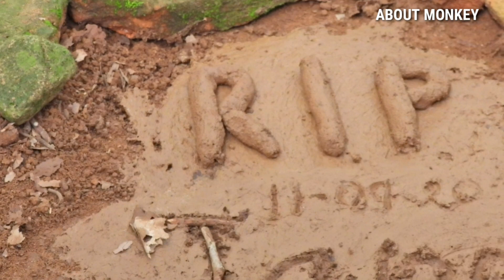Breaking News! RIP Monkey Janet She Passed Away By Traffic Accident, May God Bless Her!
0:00 | Breaking News! RIP Monkey Janet She Passed Away By Traffic Accident,  May God Bless Her!

Hi Guys, Welcome to About Monkey Channel.
I will upload daily nature monkey videos and I Would like to apologize if I get my mistakes about filmming to make your feel sad but I will try all my best to correct and let you understand some of the monkeys.
Thanks!